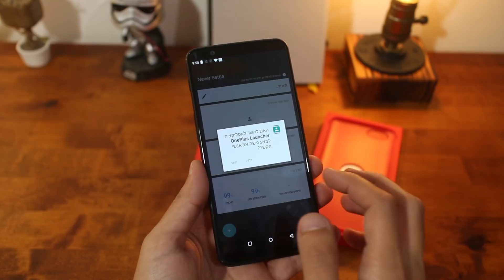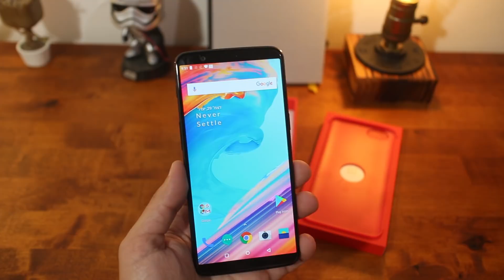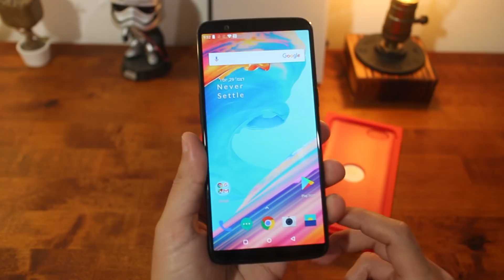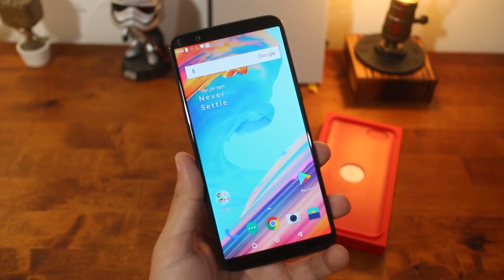OnePlus 5T unboxing - פתיחת קופסה והצצה ראשונה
פתיחת קופסה והצצה ראשונה למכשיר הדגל השני של וואן פלוס לשנת 2017, ה-OnePlus 5T.